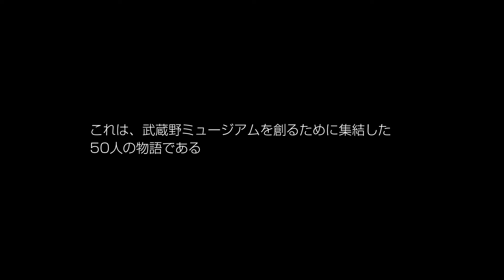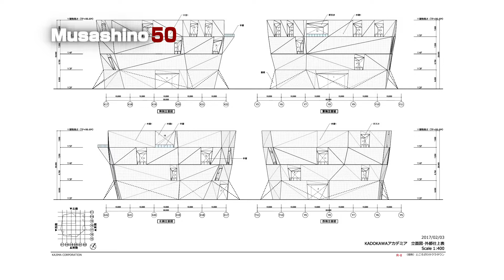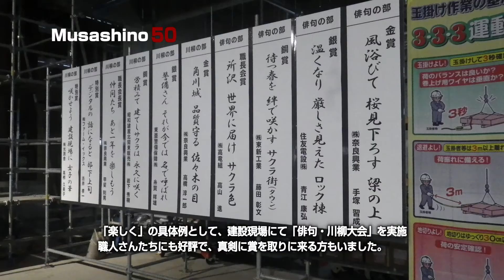Musashino50 Epidode.006 佐々木直也（鹿島建設 ところざわサクラタウン新築工事事務所所長）